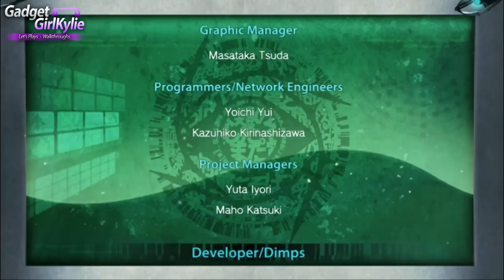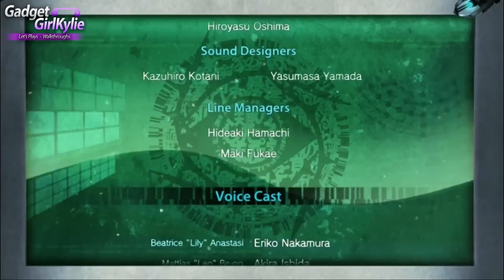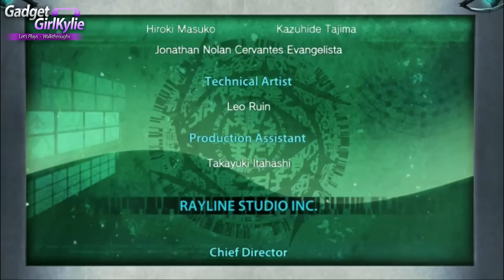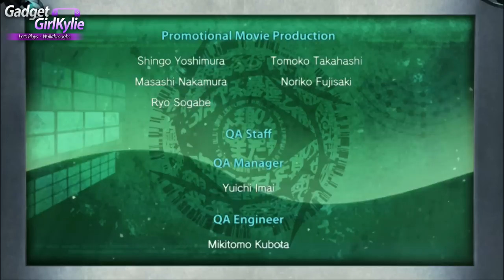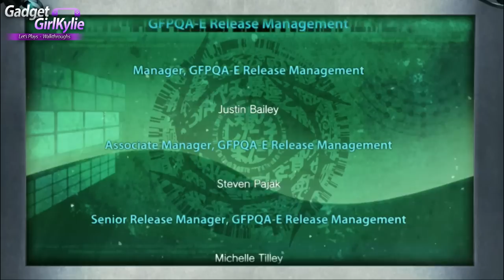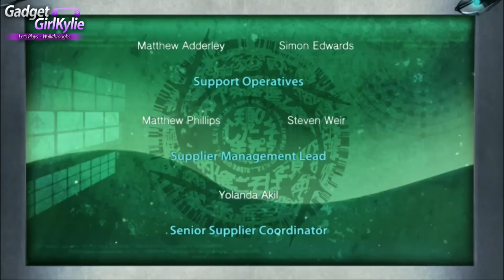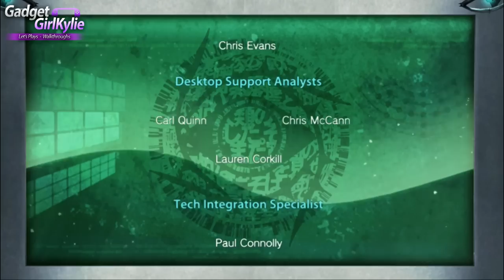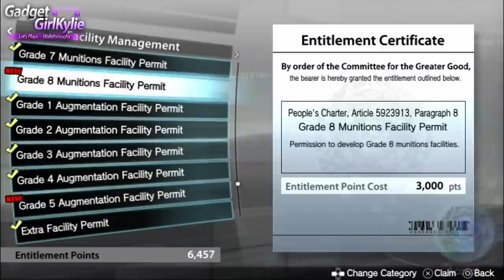Freedom Wars - PS VITA Let's Play Walkthrough 41 - Simeon And The Casket Seed!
Welcome to my ENGLISH Full Game Walkthrough of Freedom Wars on the Sony Playstation Vita (PS VITA) Let's Play / Walkthrough / Playthrough / Gameplay  on my Playstation TV for direct high quality capture. Rendered in 1080P for stunning gameplay footage and high quality sound.

The Walkthrough will consist of ONLINE / MULTIPLAYER / CO OP gameplay as well as SOLO / SINGLE PLAYER Story gameplay.

●This episode features the games credits. At the end of this video I give my impressions, thoughts and opinions on the game, like a mini review. There will more Freedom Wars videos after this one●

Game Information;
Freedom Wars (フリーダムウォーズ Furīdamuuŏ̄zu?)
Platform(s)PlayStation Vita
Genre(s)Action role-playing game
Mode(s)Single-player, multiplayer
Distribution:PlayStation Vita card, download

The game is a battle action game, and will feature online and offline multiplayer functionality, both co-operative and competitive, for up to eight players. The game will also make use of the Vita's built-in GPS functionality, near.
The game features a whip called the "thorn" that the player can use to zip across the battlefield and pull giant monsters to the ground.
The game features a system known as the City-State War Mode, where players are separated into 47 Panopticons, with each representing one of Japan's 47 prefectures. Each Panopticon competes with the others in development, where players set out to seek natural resources and invade other Panopticons. Developed Panopticons have the capability to place other ones under their control, and leaderboards will be used to compare each City-State. Within this mode, criminals fight amongst themselves.
Players collect resources known as abductor parts. Those who contribute to their Panopticon are rewarded with accessory customisation. Voices triggered during the game can be customised.The game will feature text-to-speech functionality for communication between players in multiplayer games.
Weapons are categorised into six groups, namely small swords, large swords, spears, personal firearms, multipurpose firearms, and squad support firearms. Weapons feature varying degrees of rarity, and players are able to equip two simultaneously, whilst Accessories are able to equip one.

Story;
Freedom Wars takes place on Earth, in the year 102013. The world surface lies in ruins and is no longer capable of supporting life. As such, humans live in underground cities called "Panopticons", where they struggle to research how to be able to live on the surface once more.Overpopulation has become such an issue that the Panopticons have implenented a drastic measure: anyone arrested for any crime is found guilty, regardless of whether or not they actually are; and forced to battle giant monsters called "Abductors" as punishment. Defeating the Abductors, which are known to capture civilians, reduces the Criminals' sentences, which start at 1,000,000 years.

Video Features;
Mission Clearance - Code 7 - XX7-5 Ghost Glow: Liquidation
Unidentified Target (Peltatum)
We finally meet Simeon, Aries and Cesare face to face. Simeon gives us a weapon of the first Fallen and the casket seed!
Game ending + credits
Review / thoughts / impressions

Duration - 2:05
Artist - Huma-Huma